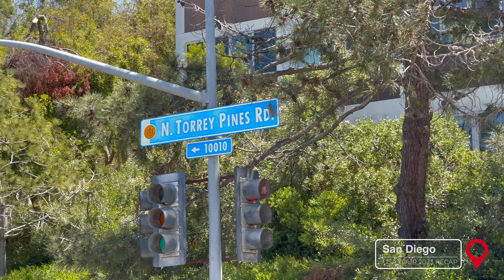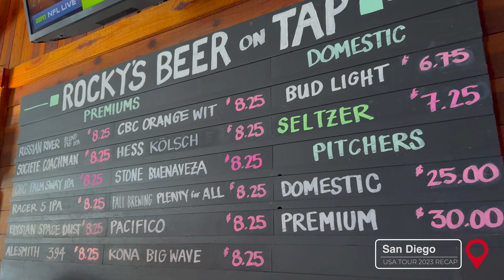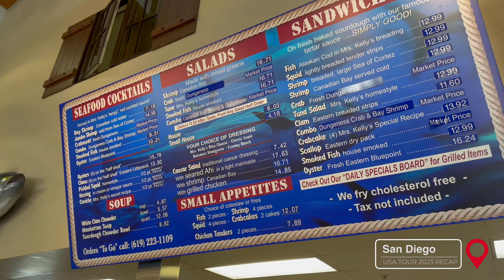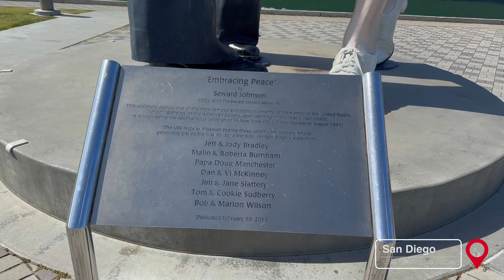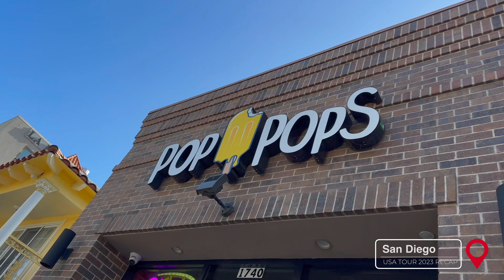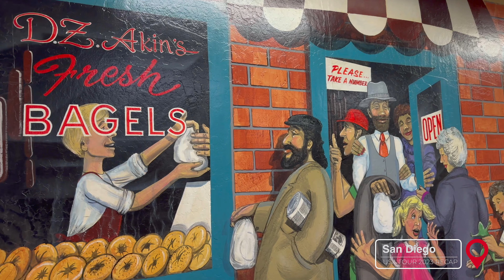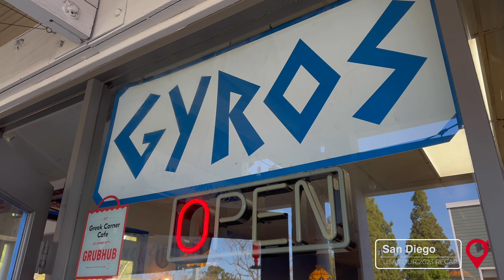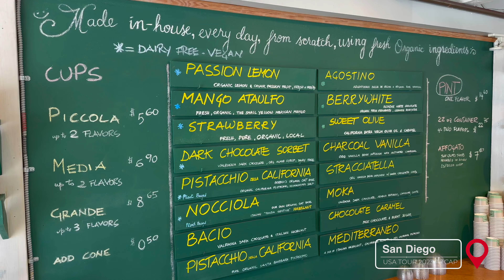Happy Moments in San Diego: May 2023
San Diego Best Moments: May 2023
لحظات سعيدة في سان دييغو: مايو 2023